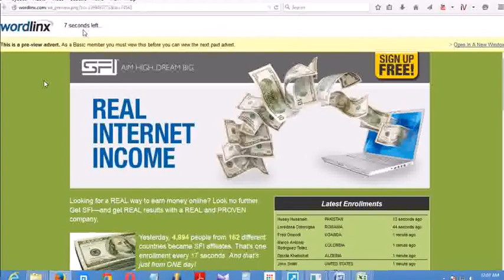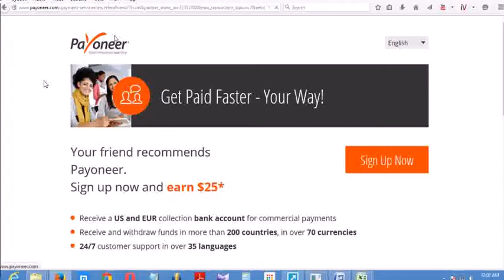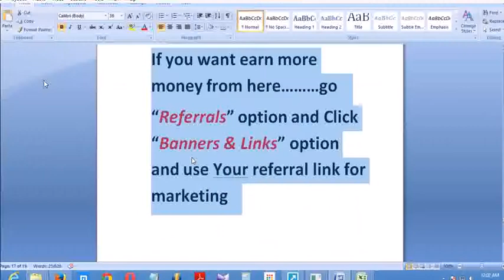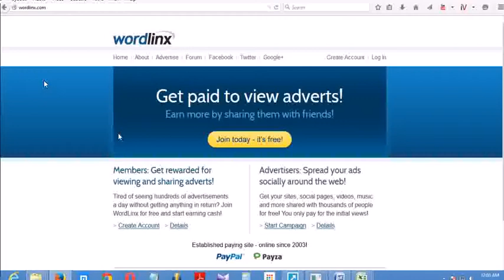Make Money From Home - Earn $5,325 a Month Online !!!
Memberships
For users that aim higher earnings there are three types of upgraded memberships:

    Verified – $10 / Year
    Verified Plus – $59 / Year
    Pro – $25 / Month

You can opt in to receive paid e-mails from WordLinx, if you wish.

Referrals
WordLinx has a 10-level-deep referral system and there’s no limit how many referrals we can have on any level.
The commissions for clicks and for sales come from Level 1-3 (depending on your account type).
Project X: WordLinx pay a sign-up commission for your every referral 10 level deep! When someone joins your downline (10 level deep), your account is credited with $0,01.
WordLinx have referrals for sale. Referrals Prices are as follows:
WordLinx Referrals – available for upgraded members only:

     20 referrals (+ 400 visitors/credits) – $19 – no saving
    50 referrals (+ 1000 visitors/credits) – $39 – save $8.50
    100 referrals (+ 2000 visitors/credits) – $59 – save $36.00

Free replacement guaranteed for inactive referral(s).
Cheap Referrals – available for every member:

    20 referrals (+ 100 visitors/credits) – $5 – no saving
    50 referrals (+ 250 visitors/credits) – $10 – save $2.50
    100 referrals (+ 500 visitors/credits) – $20 – save $5.00
    The purchased referrals are yours forever, so is the money they earn for you.